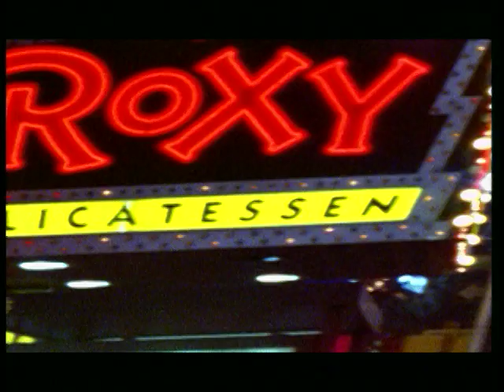Tony di Bart - Turn Your Love Around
Official video for Tony Di Bart - Turn Your Love Around